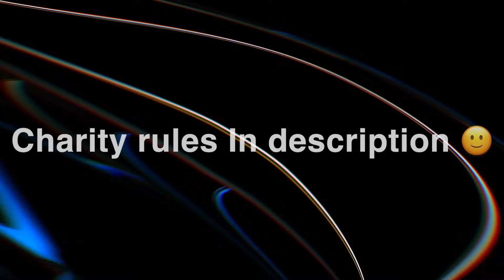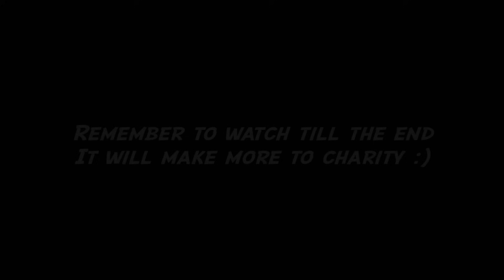Carrying a Subscriber to His FIRST RANK 30 🏆💚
Hello 👋
The world is a bit messy. Way too many crises.
That’s why i am doing BRAWL FOR CHARITY💚 (with big YouTubers being on my vids this week :3)

If you like this idea put a like on this post and give a formative feedback comment

Rules are the following:

1. All ad revenue coming from the videos and streams will be added up 1 week after release and donated to charity of your choice when I get my Adsense payment💸 (prof will be in a community post)
2. The person who donates the highest amount of money will choose the charity the money goes to (I will disqualify bad charities that you made up for fun so don’t waste your money)❤️
3. I’ll try to upload a daily video or stream the next week. 👑
4. I’ll choose myself (prob a war, hunger issues or cat issues)🙏

The designer for this is argobi (​⁠ ) and he’s working completely free so please thank him ❤️